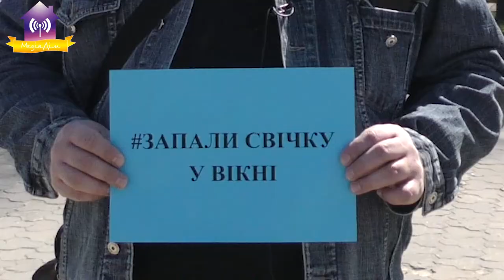Долучайтеся до акції! Запали свічку на підвіконні вдома 25.04 о 23:00.